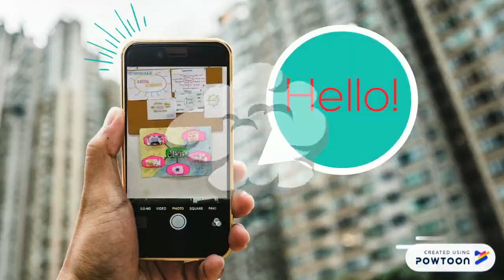Task based Learning Roig y Villalba School